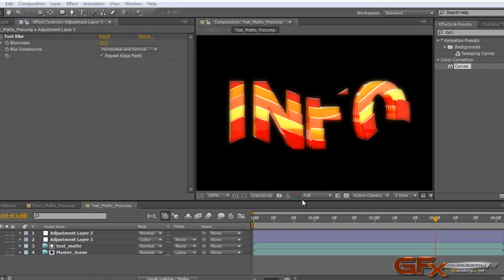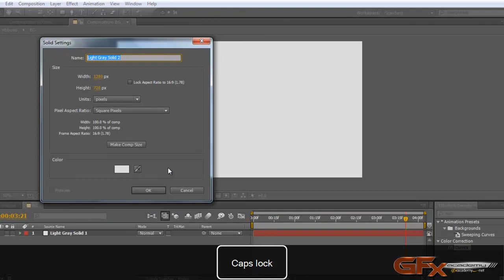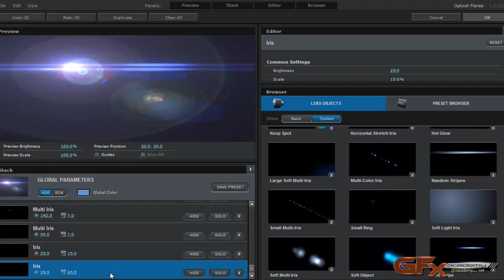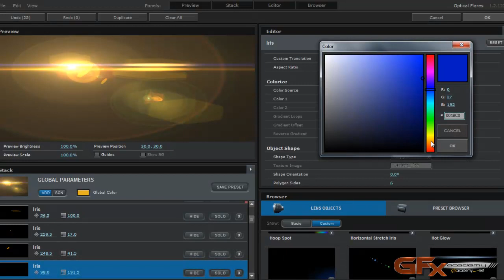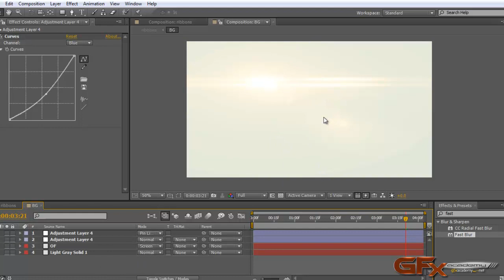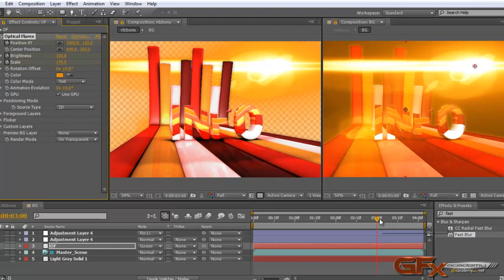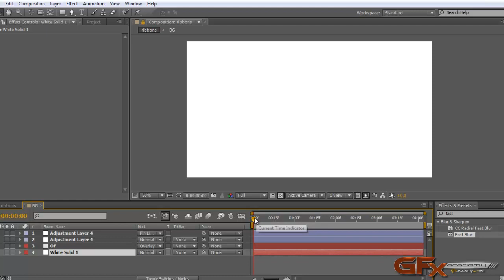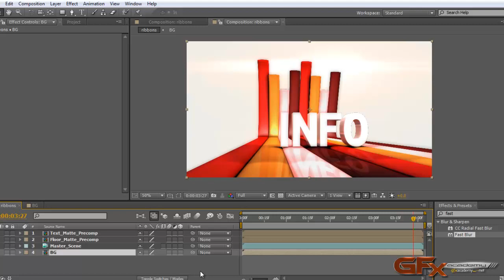4TV Part8 Ae c4d conclousion